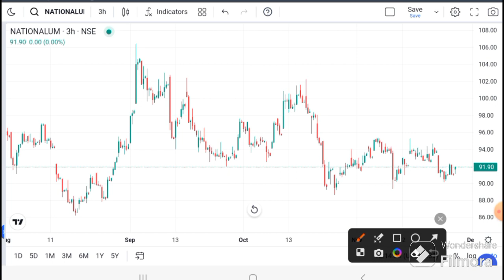NALCO SHARE LATEST NEWS |NALCO I NALCO SHARE TARGET I NALCO Technical analysis